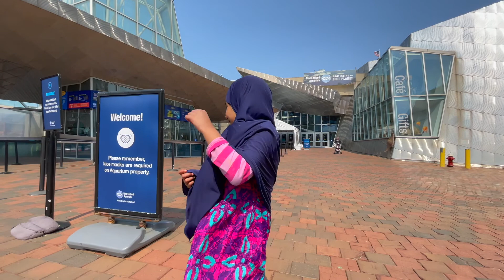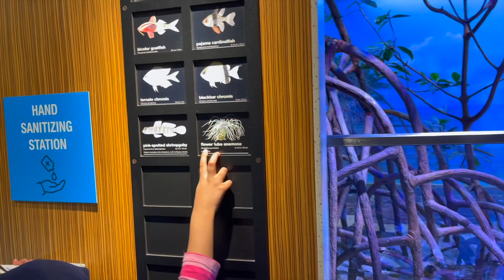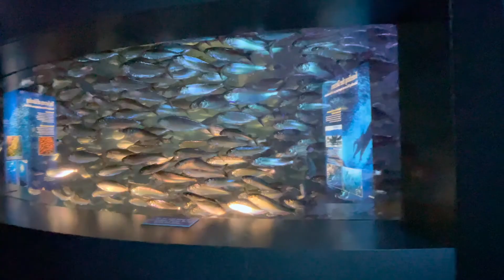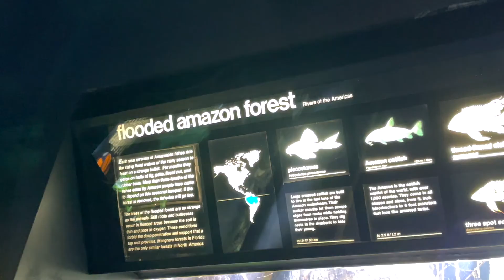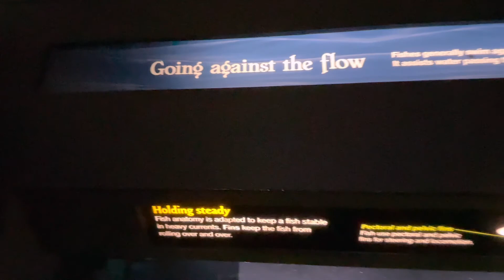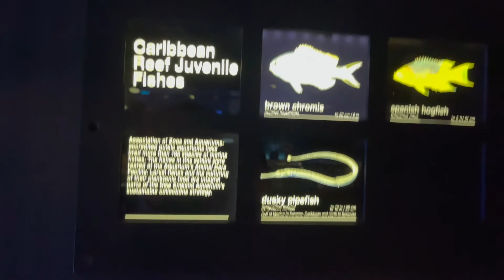Laiba & Labib visited New England Aquarium at Boston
Laiba visited New England Aquarium at Boston